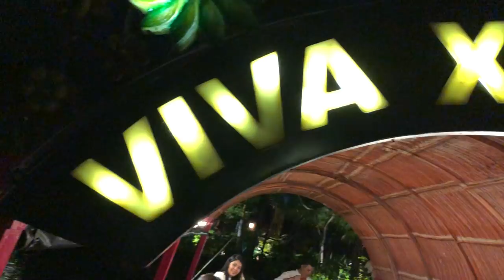MI CUMPLEAÑOS EN CANCÚN (PARTE 1; Coco Bongo, Xoximilco, Xplor, Xcaret) - J.M. Montaño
El 24 de Mayo fue mi cumpleaños y decidí ir a festejarlo a Cancún. Visité desde el antro de COCO BONGO, hasta los parques de Xplor, Xoximilco, Xcaret, Xel-ha, y Xenses.
La riviera Maya tiene muchos destinos turísticos por conocer y todos son muy hermosos lugares. Visitemos México.